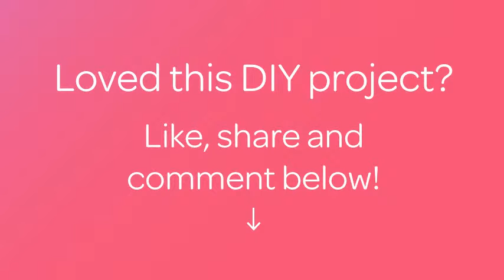Make Chebureks with Minced Meat and Onions - DIY Food & Drinks - Guidecentral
About this DIY project:
- Title: Make Chebureks with Minced Meat and Onions

Supplies:
- 200ml milk
- 650 g flour
- Salt
- 4 eggs (2 eggs for the test 1 egg for stuffing 1 egg for lubrication)
- 500g minced meat
- 1 onion
- Spices